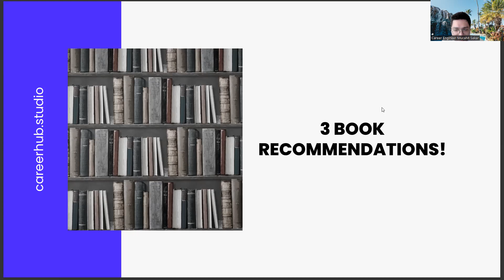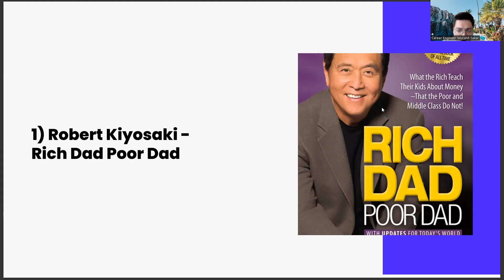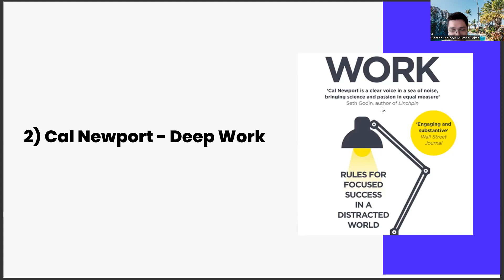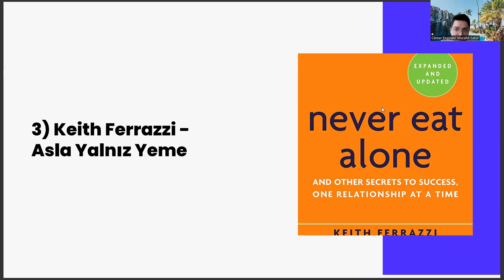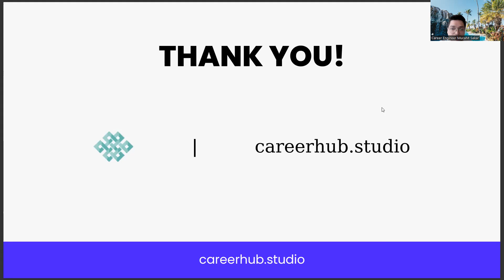3 Self-Help Book Recommendations For Archaeology Students And Recent Graduates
an introduction to indoor archaeology,
an introduction to indoor archaeology genshin,
bluey archaeology,
digital archaeology,
biblically accurate angels,
vice grip garage,
miniminuteman,
archaeological survey of india,
how to become an archaeologist,
minecraft 1.20 archaeology,
introduction to archaeology,
indian archaeology,
history and archaeology,
history,
archaeology documentary,
biblical archaeology,
documentary,
retail archaeology,
ancient archaeology,
archaeology discoveries,
archaeology guide,
archaeology rs340
indian archaeology,
bible,
archaeology bible,
minecraft archaeology,
archeology,
introduction to archaeology,
history and archaeology,
new archaeology,
archaeology iceberg,
archaeologist,
ancient history,
egypt archaeology,
egypt,
archaeology guide rs,
what is archaeology,
archaeology dragonflight,
foe archaeology event 2023,
forge of empires archaeology event 2023,
dwarka underwater archaeology,
archaeopteryx,
archaeology news 2023,
going bananas reading answers,
excavation meaning,
how does archaeology contribute to the study of history,
fossil definition,
archaeology museum dublin,
prehistory definition,
artifact definition,
sociology meaning,
how to pronounce archaeology,
cultural relativism,
psychology meaning,
paleontology vs archaeology,
istanbul archaeology museum,
the diverse coastal archaeology of britain,
travel books reading answers,
gpr archaeology,
what is archaeology,
archaeology meaning,
history,
archaeology museum,
archaeology anthropology,
anthropology,
archaeological,
museum of archaeology,
archeology,
archaeology definition,
history and archaeology,
archaeology news,
archaeology jobs,
archaeologist,
meaning of archaeology,
rs3 archaeology,
archaeology department,
world archaeology,
new archaeology,
anthropology and archaeology,
indian archaeology,
antique archaeology,
historical archaeology,
culture,
archaeology in hindi
Archaeology,
History,
Ancient,
Civilization,
Anthropology,
Artifacts,
Excavation,
Discoveries,
Sites,
Ruins,
Prehistory,
Antiquities,
Art,
Culture,
Heritage,
Archaeologist,
Artisan,
Craftsmanship,
Relics,
Artisanal,
Museum,
Historical,
Preservation,
Architecture,
Stone Age,
Bronze Age,
Iron Age,
Paleolithic,
Neolithic,
Pottery,
Tools,
Weapons,
Bones,
Fossils,
Human Evolution,
Mummies,
Tombs,
Pyramids,
Temples,
Cities,
Settlements,
Fortifications,
Monuments,
Statues,
Monoliths,
Glyphs,
Inscriptions,
Manuscripts,
Coins,
Trade,
Commerce,
Agriculture,
Hunting,
Fishing,
Gathering,
Nomads,
Society,
Community,
Religion,
Mythology,
Rituals,
Burials,
Sacrifices,
Legends,
Myths,
Legends,
Gods,
Goddesses,
Deities,
Spirits,
Ceremonies,
Astronomy,
Astrology,
Mathematics,
Science,
Technology,
Geology,
Geography,
Climate,
Environment,
Ecology,
Anthropocene,
Evolution,
Genetics,
Archaeobotany,
Zooarchaeology,
Bioarchaeology,
Forensic Archaeology,
Maritime Archaeology,
Underwater Archaeology,
Aerial Archaeology,
Remote Sensing,
Geophysics,
Dendrochronology,
Radiocarbon Dating,
Stratigraphy,
Seriation,
Excavation Techniques,
Surveying,
Conservation,
Career development,
Career planning,
Job search,
Career advice,
Career coaching,
Career advancement,
Career growth,
Career success,
Career goals,
Career satisfaction,
Professional development,
Personal branding,
Resume writing,
Cover letter writing,
Networking,
Interview skills,
Job interview tips,
Job applications,
Job interviews,
Job offers,
Job negotiations,
Salary negotiations,
Career change,
Career transition,
Career pivot,
Job satisfaction,
Workplace culture,
Company culture,
Work-life balance,
Burnout prevention,
Leadership development,
Management skills,
Time management,
Productivity,
Motivation,
Performance reviews,
Performance management,
Feedback,
Mentoring,
Coaching,
Succession planning,
Talent management,

Artificial Intelligence,
AI,
Machine Learning,
Deep Learning,
Neural Networks,
Robotics,
Automation,
Data Science,
Natural Language Processing,
Computer Vision,
Chatbots,
Voice Assistants,
Big Data,
Predictive Analytics,
Reinforcement Learning,
Decision Trees,
Computer Science,
Algorithm,
Analytics,
Business Intelligence,
Cognitive Computing,
Cybersecurity,
Ethics,
Future,
Industry 4.0,
Intelligent Automation,
Internet of Things,
Knowledge Management,
Predictive Modeling,
Quantum Computing,
Smart Technology,
Technology,
Virtual Assistant,
Augmented Intelligence,
Cloud Computing,
Deep Reinforcement Learning,
Digital Transformation,